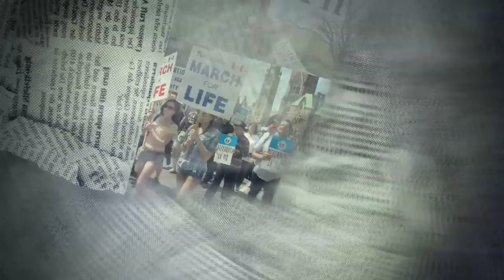RU-4LIFE? National March for Life 2014 Promo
Promotional video for the National March Forr Life in Ottawa, Ontario. This year's theme is focused on preventing the dangerous chemical abortion pill, RU-486 from entering Canada. A defacto ban on the chemical abortion soup has been in place since 2001 when a Canadian woman was killed by the drug during clinical trials. Now the abortion industry is trying to bring it back with a new application before Health Canada.  RU-4LIFE?  Then join us May 8, 2014 in Ottawa or at a provincial March For Life near you.  The National March For Life is organized annually by Campaign Life Coalition